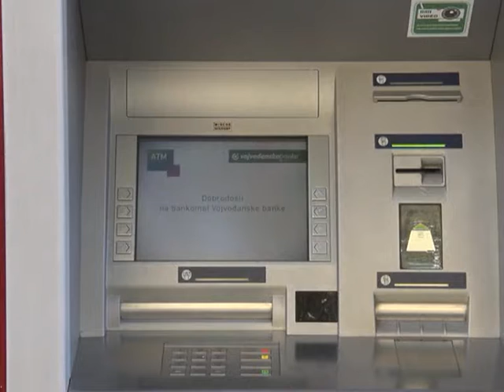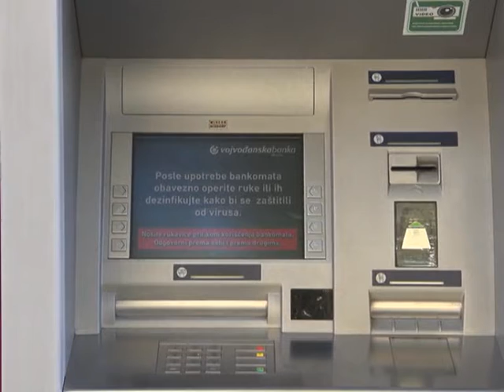Modeli otplate duga